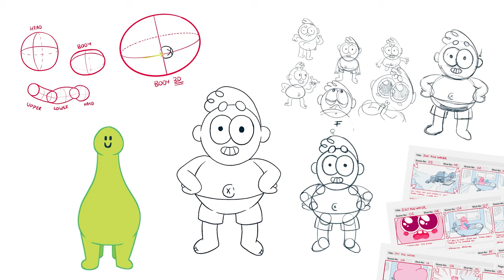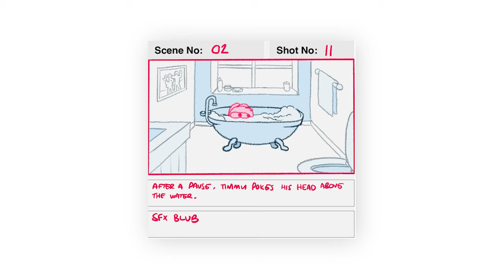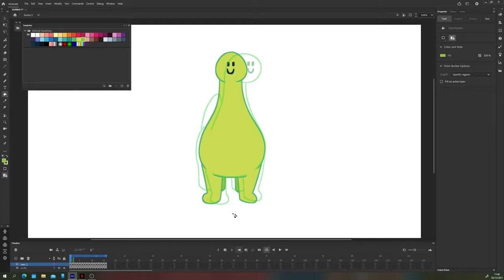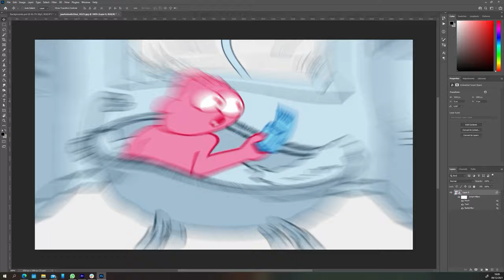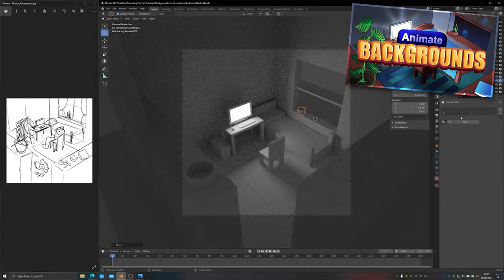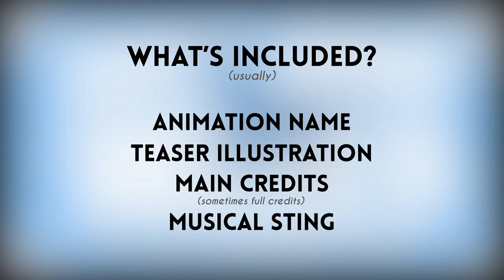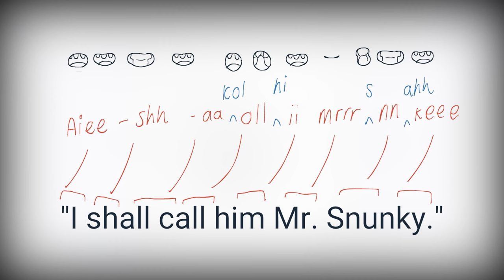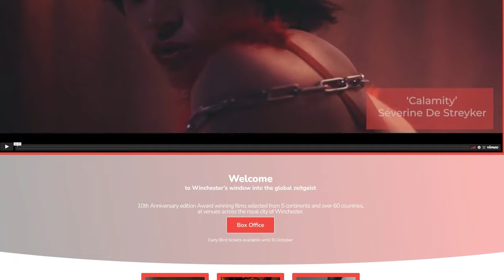How to Animate | COMPLETE FREE COURSE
animation howto learn In this compilation course we'll learn everything you need to know to start animating. Well cover everything from creating a script to recording audio, all the way through to animation tips and tricks. This isn't a video about 'how to animate' so to speak, although there are plenty of those on the channel, this is a video about the process behind making your animation from start to finish. Let's get right to it.

This video combines Episodes 1-7 of my How to Make an Animation course into one easy video with chapters and bookmarks.

00:00
01:04 Part One: Script & Storyboard
07:18 Part Two: Character Design & Turnarounds
14:03 Part Three: Animatics
25:55 Part Four: Backgrounds
32:55 Part Five: Titlecards
38:58 Part Six: Animation Tips
43:56 Part Seven: Exhibition

Great tech for Graphic Designers:

Graphics Tablets:
Graphics Tablet with Screen
Graphics Tablet with No Screen
Wacom Tablet That I use
Large Graphics Tablet Premium
Large Graphics Tablet Budget
My Tablet Stand

My Monitors:

My microphone:

My Chair: